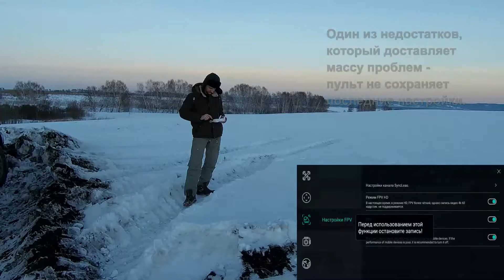Hubsan Zino 2+ Взлет и посадка на крышу автомобиля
На форуме 4pda.ru в теме поддержки модели Hubsan Zino2, Zino2+ возник спор - можно ли взлететь с крыши авто, и приземлиться на крышу автомобиля. В данном видео постарался рассказать о своем личном опыте по этому вопросу.

Hubsan Zino2, Zino2+ Take off and landing on car roof